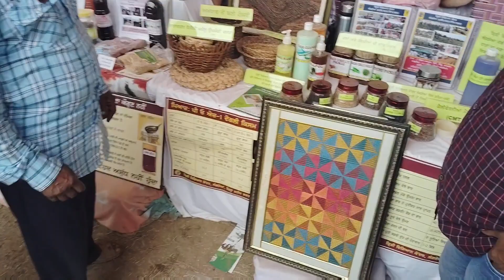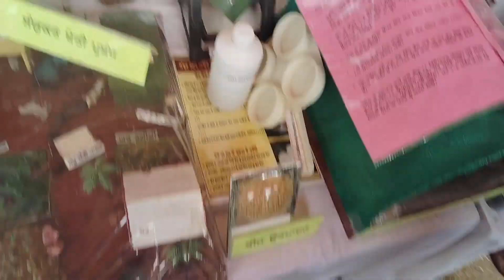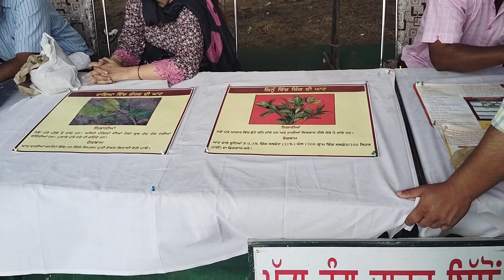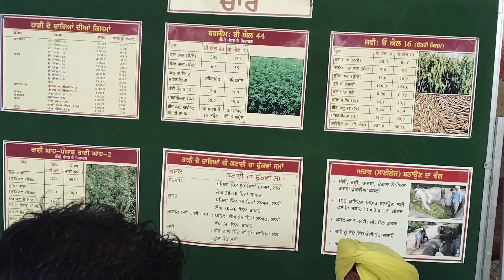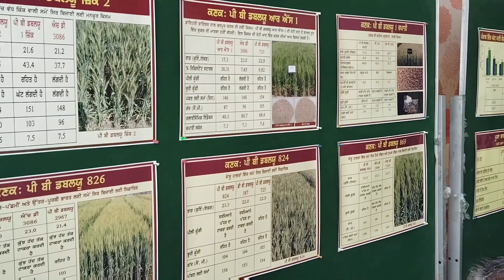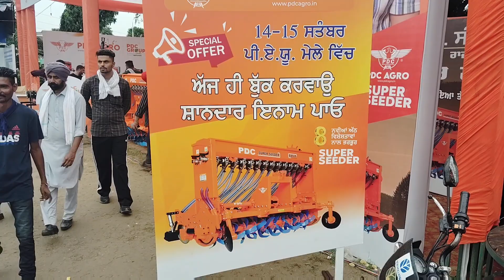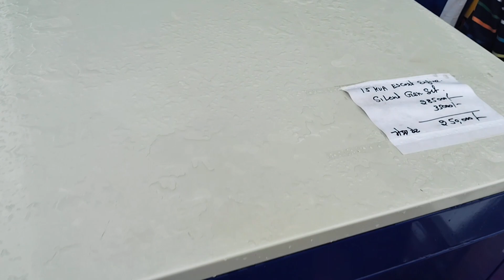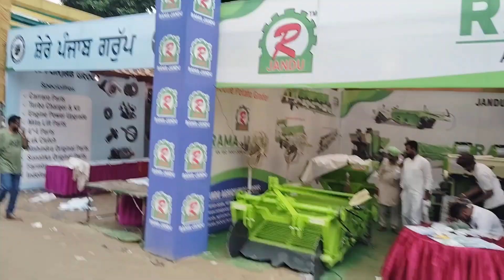ajj gaye ludhiana kissani mele te